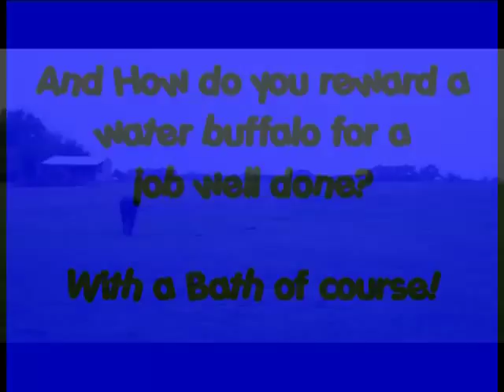Wilson the Water Buffalo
Wilson the Water Buffalo is about 9 months old and is learning how to work. Initially, we use a makshift harness made from cinches and rope, but eventually, he will get a real harness or yoke. He is learning basic commands, "Hup, Whoa, Gee(right), Haw(left) and Back" He pulls light loads now, but as he grows, he will be able to pull heavy loads. His training begins early so he already knows what to do when he matures.